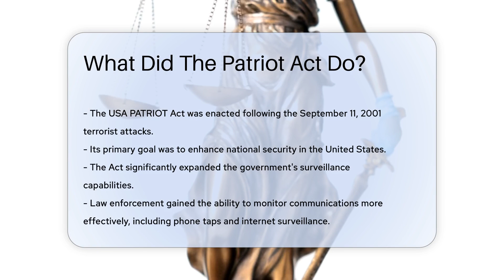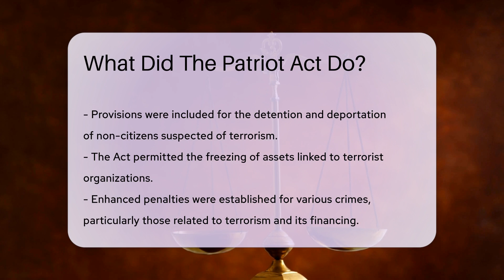What Did The Patriot Act Do? - CountyOffice.org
What Did The Patriot Act Do? In this insightful video, we delve into the intricacies of the USA PATRIOT Act, exploring its impact and significance in the realm of national security. Discover how this legislation expanded surveillance capabilities, enabling law enforcement to monitor communications effectively, including phone taps and internet surveillance. Learn how it fostered information sharing among government agencies to enhance coordination in combating terrorism.

Furthermore, we unpack how the Act broadened the definition of terrorism, paving the way for more robust prosecution under terrorism laws. Delve into its provisions for detaining and deporting non-citizens suspected of terrorism, as well as freezing assets linked to terrorist organizations. Explore the enhanced penalties for various crimes, especially those related to terrorism and its financing.

Despite its aims, the Patriot Act has been met with criticism for potential infringements on civil liberties, sparking ongoing legal challenges and modifications to its provisions. Join us as we navigate the complexities of this controversial legislation, igniting discussions on the delicate balance between security and civil liberties.